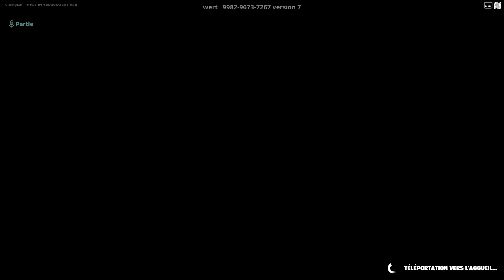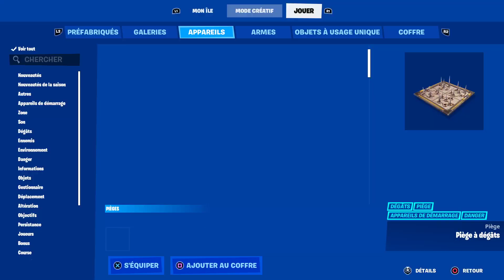tuto how to get dev weapons in vending machine